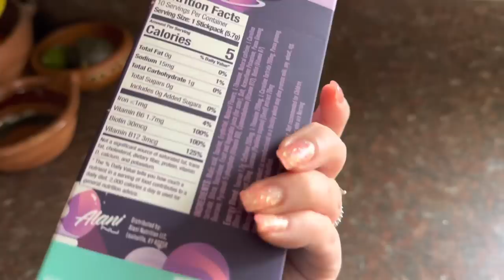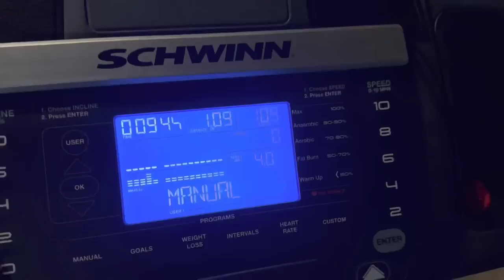Friday Vlog. PT 💪🏼 & a Go-Kart Ride!🏎️💨